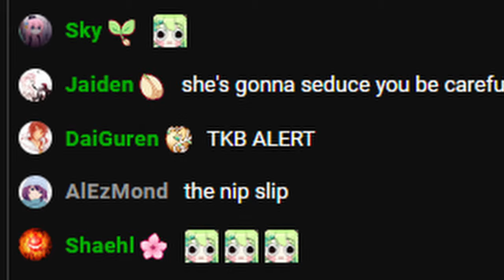[ENG SUB/Hololive] Biboo finally learned what's the meaning of "TKB" from Fauna's stream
Credits :
BGM